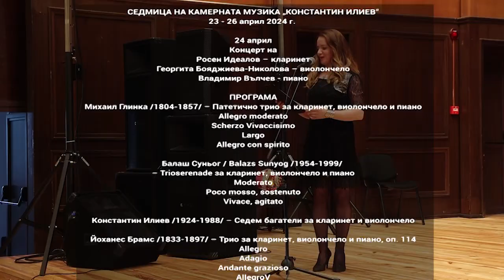Концерт на Росен Идеалов, Георгита Бояджиева-Николова и Владимир Вълчев